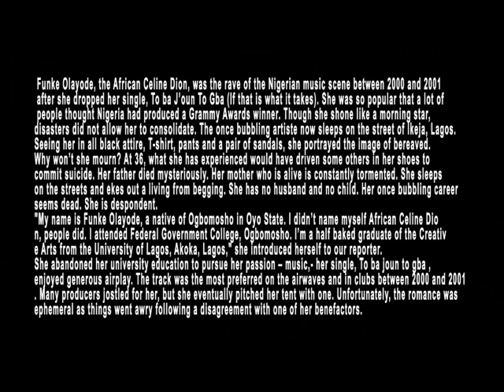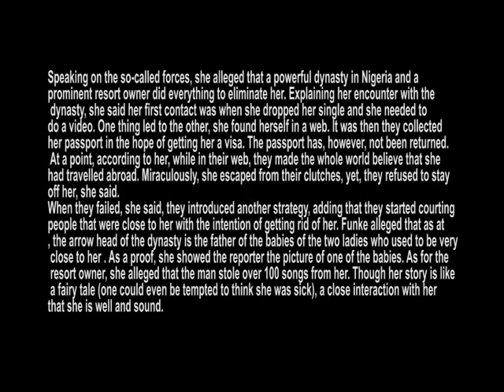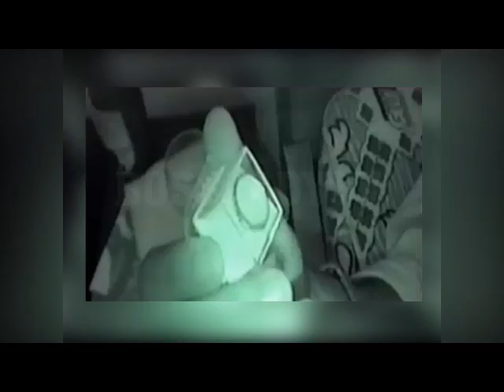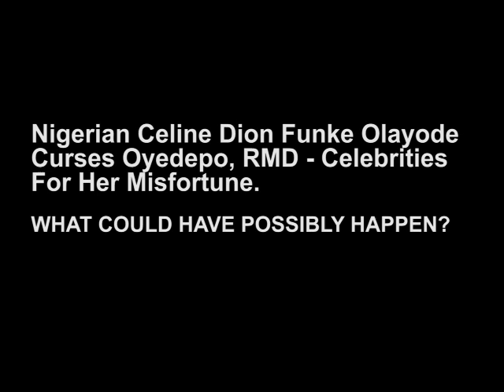funke olayode Nigerian Celine Dion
Funke Olayode, the African Celine Dion

article by By Gbenga Aderanti
Published 24/04/2010